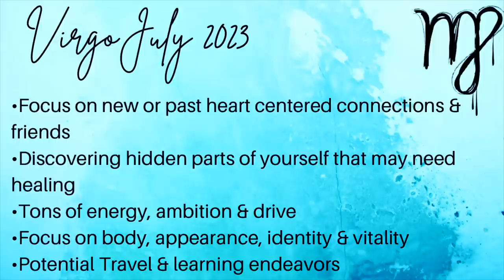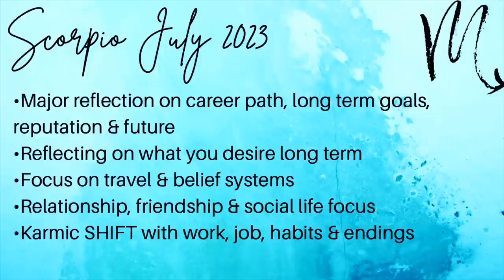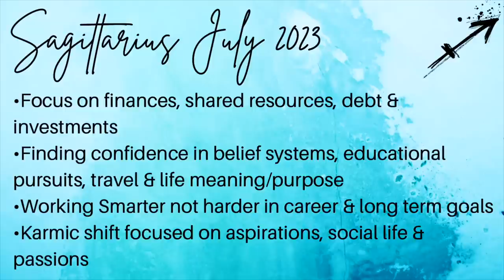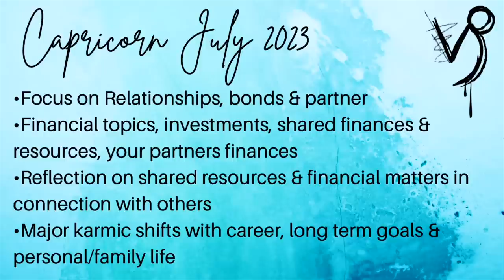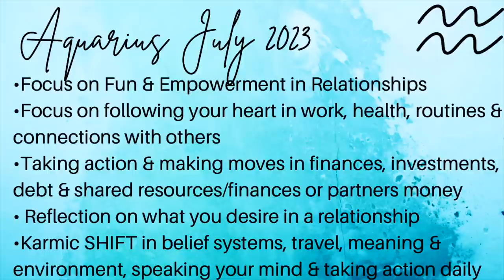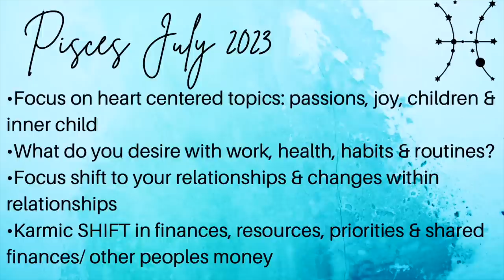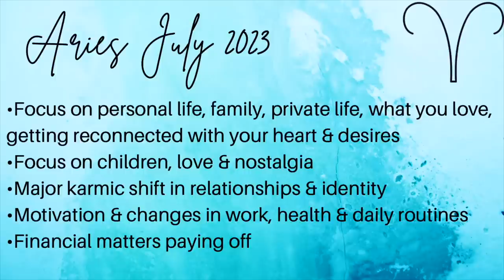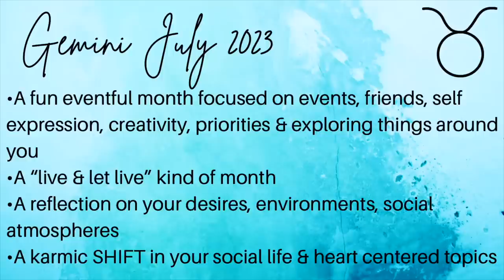KARMIC SHIFTS🎆 July 2023 Horoscopes For Your RISING SIGN✨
July 2023 Horoscopes for your rising sign
*Tropical Astrology

Chapters:
Video starts 0:00
Cancer 1:34
Leo 15:54
Virgo 27:12
Libra 36:45
Scorpio 47:09
Sag 57:39
Capricorn 1:06:27
Aquarius: 1:16:28
Pisces 1:23:50
Aries: 1:30:30
Taurus: 1:36:16
Gemini: 1:43:24